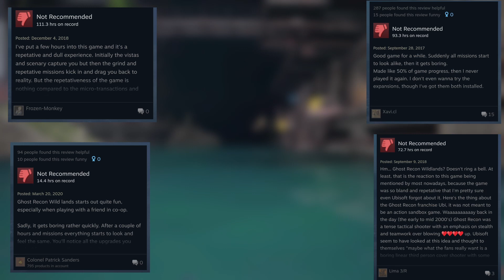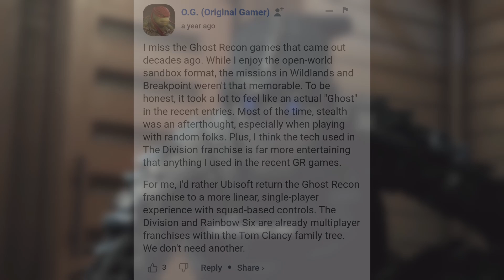The Decline Of The Best Stealth Game Ever Created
🚨My Thumbnail Designer🚨
🚨Video Editing Assets🚨
🚨My Gaming Setup🚨
*The Mic I use FDUCE SL40
*My Audio Mixer 2 Dual XLR Mic Input
*My 60% Mechanical Keyboard
*My Budget Gaming Desk
*My Gaming Honeycomb Gaming Mouse
*My Samsung 24" Gaming Monitor
*Mic Preamp Manayo
*XTUGA UAX4.2